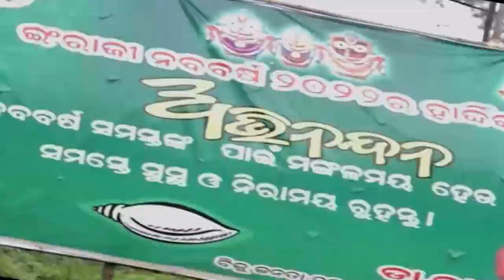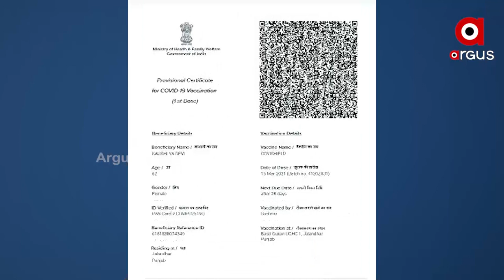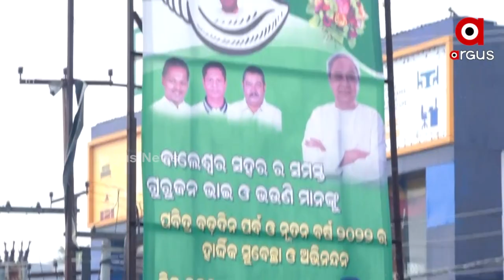ସରକାରଙ୍କ ଦାଦାଗିରି, କୋମାରେ କମିଶନ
କମିଶନଙ୍କ ନିର୍ଦେଶ ପରେ ବି ହଟୁନି ସରକାରୀ ହୋଡିଂ
ରାଜ୍ୟ ସରକାରଙ୍କ ଦାଦାଗିରି । ନିର୍ବାଚନ କମିସନଙ୍କ ନିର୍ଦ୍ଦେଶ ପରେ ବି ହଟୁନି ସରକାରୀ ହୋଡିଂ ।  5 ରାଜ୍ୟରେ ହେବାକୁ ଯାଉଥିବା ନିର୍ବାଚନ ପାଇଁ ଭ୍ୟାକ୍ସିନ ସାର୍ଟିଫିକେଟରୁ ପ୍ରଧାନମନ୍ତ୍ରୀଙ୍କ ଫଟୋ ହଟିଲା ପରେ  ବିରୋଧୀଙ୍କ ପ୍ରଶ୍ନ, ଓଡ଼ିଶାରେ ସରକାରୀ ପ୍ରଚାରରୁ କେବେ ହଟିବ ମୁଖ୍ୟମନ୍ତ୍ରୀଙ୍କ ଫଟୋ ।